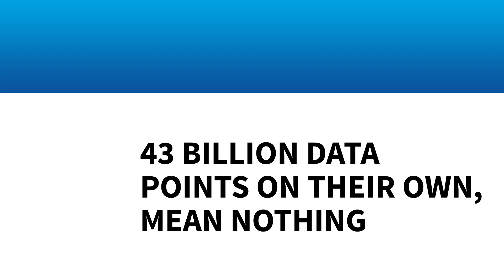SHL's 43 billion data points still need direction to add value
With 43 billion data points you'd be forgiven for thinking Mark Brincat, SHL's CTO, had enough information to evolve his organization. In fact, on their own, "they mean nothing". He explains why in this extract from his Data as an Asset roundtabe. Filmed at The Studio 2019, partnered with Accenture.